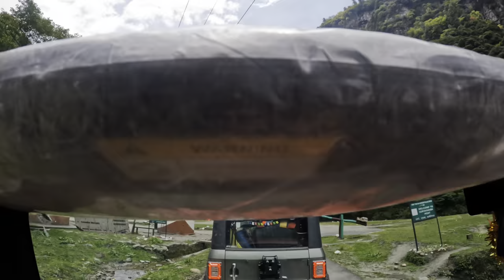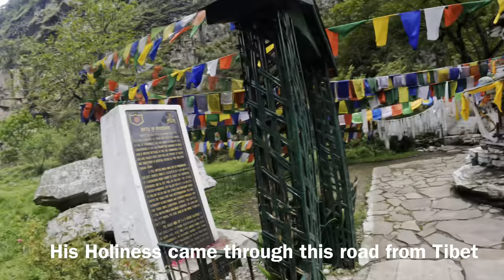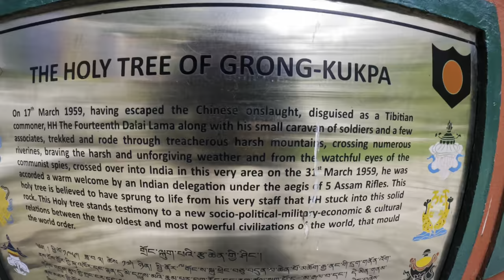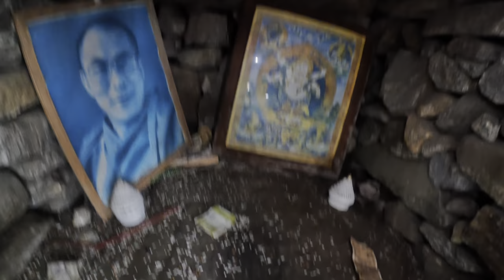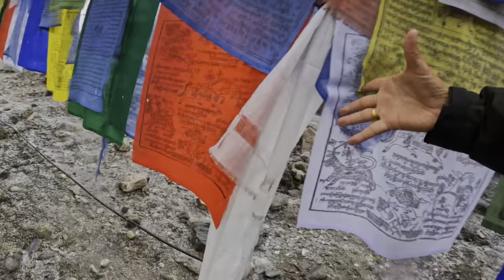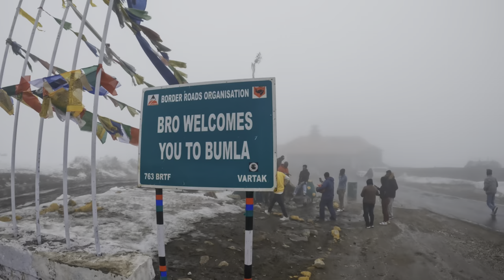Great 14th Dalai Lama Escaped to Arunachal Pradesh Through This Route